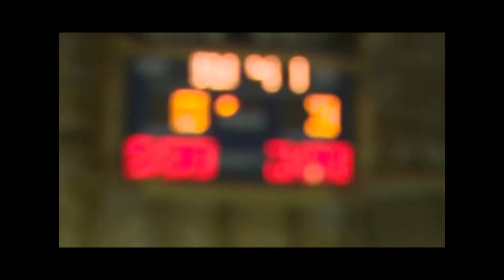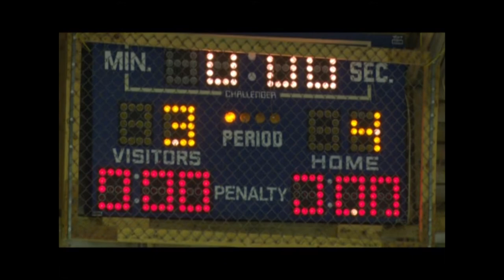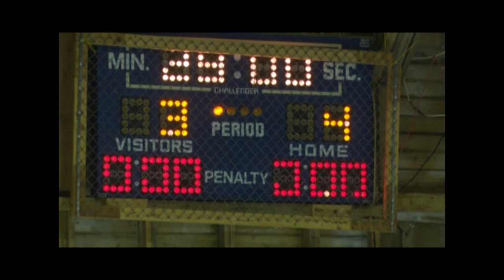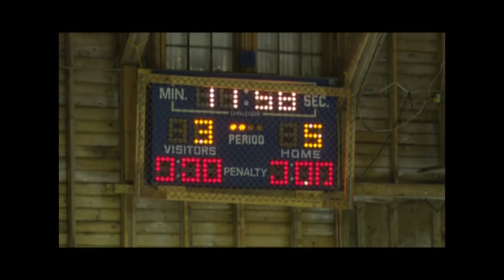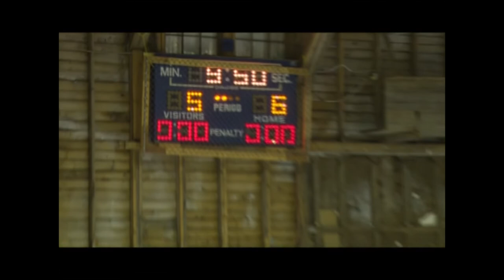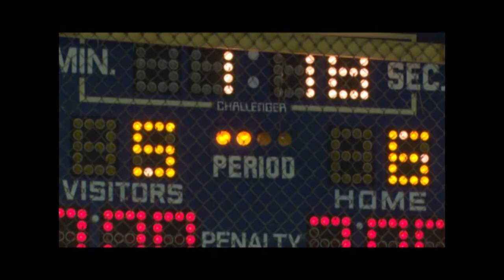Togo Terriers Vs Churchbridge Cocks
Access 7 owns all the rights to this and not myself!